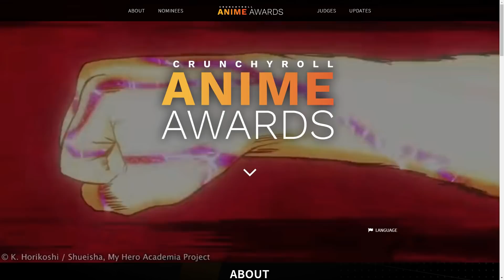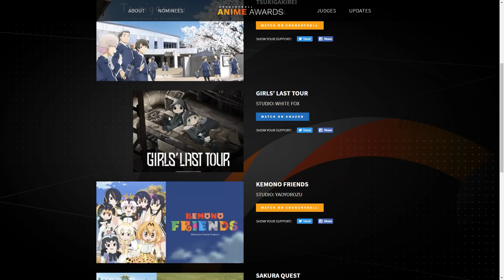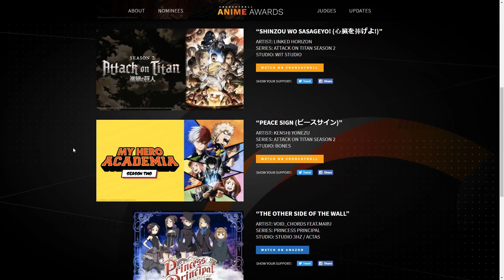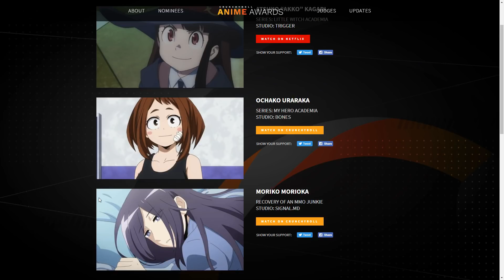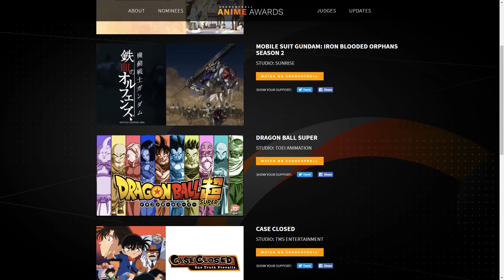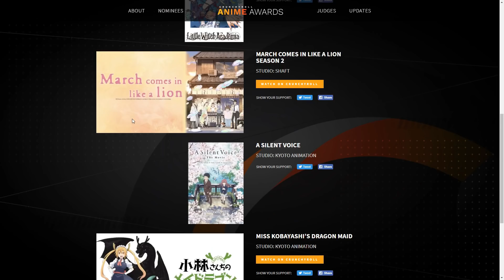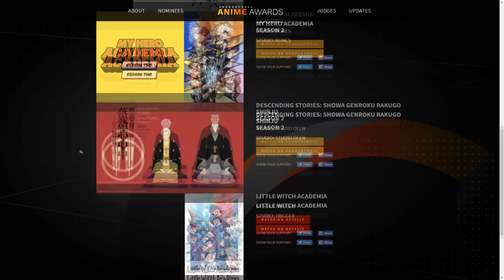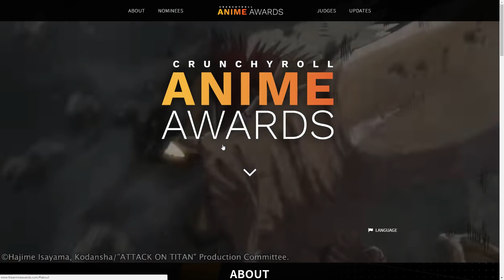Crunchyroll Anime Awards Nominations Reaction/Thoughts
Best Villain - 1:27
Best Hero - 3:13
Best Slice of Life - 4:44
Best Score - 6:33
Best Ending - 7:32
Best Opening - 8:57
Best Manga - 12:10
Best Film - 12:57
Best Girl - 13:52
Best Boy - 16:14
Best Drama - 18:09
Best Continuing Series - 19:53
Best Comedy - 21:41
Best CGI - 22:36
Best Animation - 23:32
Best Action - 26:38
Anime of the Year - 29:25